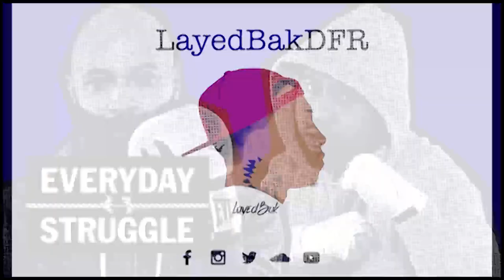EveryDay Struggle- Kevin Hart, Kodak black (FIRST REACTION!!!)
Social Media-

Periscope-@LayedBakDFR